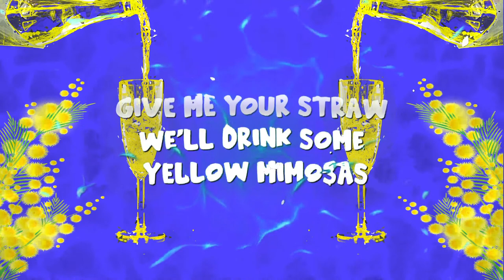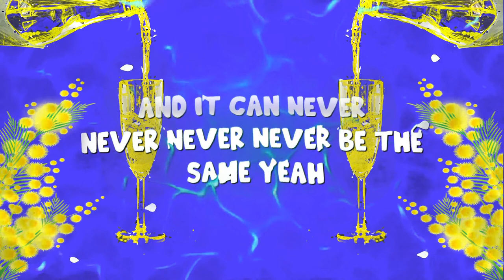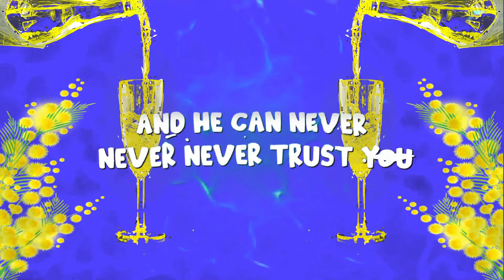Joseph Fields - Yellow Mimosas (OFFICIAL LYRIC VIDEO)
Lyric Video for my Latest Single Yellow Mimosas!

Lyrics
[Verse 1]

You are the ocean.

Forget your emotion.

Come over here, drink some yellow mimosas.

You've got that bored blank stare.

Your boyfriend don't care,

and I know you're thirsty, I know you're thirsty.

[Pre Chorus]

My jealousy is the yellow flower in your hair.

[Break]

I'm kinda lame, I'm kinda shy

don't know what I'm doing.

But she got me wasted, got me drunk,

man, I am the one she's foolin!

[Chorus]

Yellow mimosas, yellow mimosas,

Give me your straw we'll drink some yellow mimosas.

Cause my lips are dry, and I'm drunk off your love,

and you caught me thirsty, you caught me thirsty.

[Post-Chorus]

[Verse 2]

Loyalty, loyalty yeah you're girlfriend's got loyalty,

but she smiles for miles better bring her back soon, cause she'll be mine yeah.

Loyalty, Loyalty, yeah there's lying and loyalty, but you broke her trust now, now she's getting tired.

But it can never never never be the same yeah, cause you love her she don't trust you.

One second and I'll make her look back. One second and I'll make her smile. One minute and I'll make her come back.

Sixty seconds it could be just ours.

[Chorus 2]

Yellow Mimosas, yellow mimosas give me your straw we'll drink some yellow mimosas.

Yellow Mimosas, yellow mimosas it's all up to you gettin' drunk can't hold ya

[Bridge A]

Champagne and oranges forget about you boyfriend, never be alone again.

Champagne and oranges that man's so boring, he's gonna break your home again.

[Bridge B]

[There are multiple vocals here with different lyrics at the same time]

[Lead: Your like a flower, a beautiful flower,

[Backup:] He can never never never get you and he can never never never trust you.

[Lead:] So touch me let your petals bloom, this moment only stays in the room.

[Backup:] Yellow Mimosas, Yellow Mimosas

[Chorus]

[Post-Chorus]